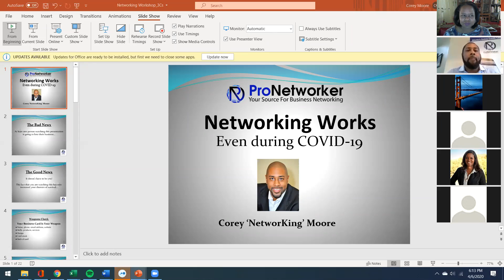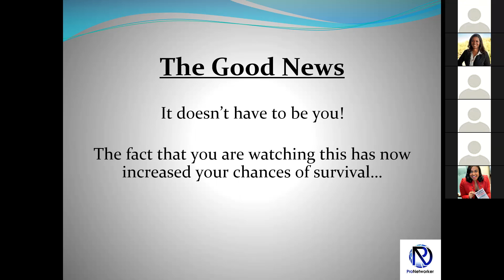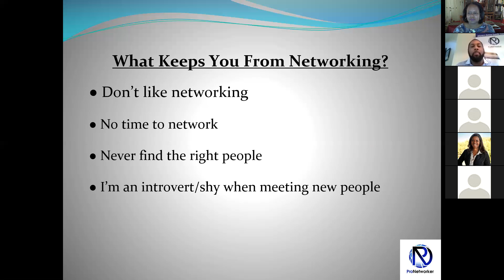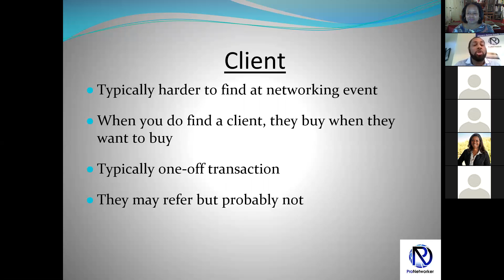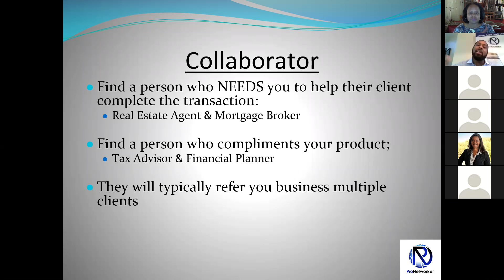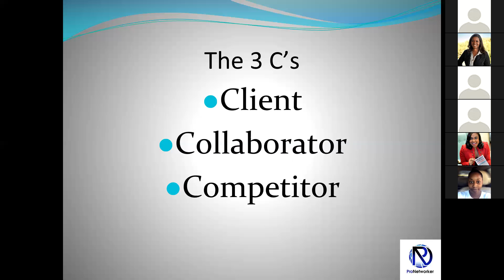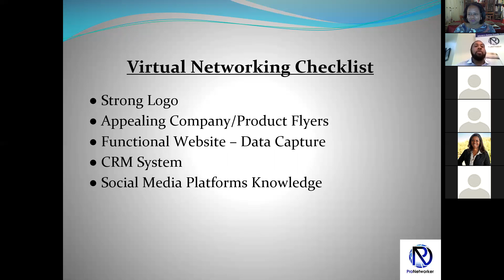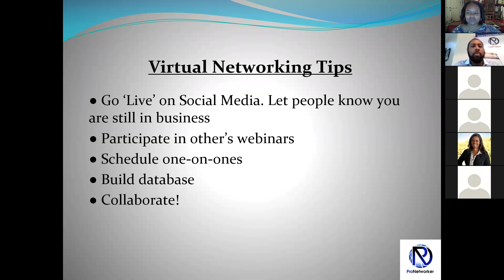How to NET Work Your Network with @ProNetworker Corey Moore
Due to the Coronavirus Pandemic and Quarantine, entrepreneurs are finding that they must find a new way to connect with other business owners, existing clients and new customers. Virtual connections are becoming the new normal.

Expert Social Connector Corey Moore of ProNetworker will share how to NET Work to connect and grow your Network.